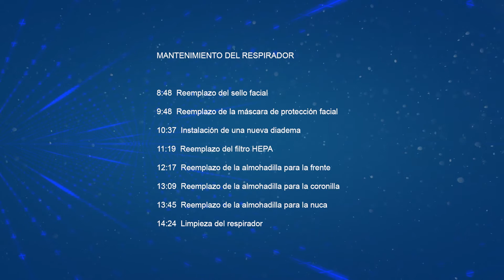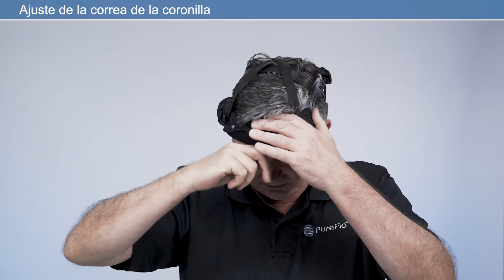PureFlo 3000 PAPR | Operaciones básicas de configuración del casco certificadas por NIOSH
En este video, aprenderás sobre las operaciones básicas del respirador motorizado con purificador de aire (PAPR) PureFlo 3000 con casco incluído, ideal para aplicaciones industriales ligeras y medianas. Ve cómo instalar, poner y quitar el respirador, reemplazar piezas, limpiar el equipo, y más. El PureFlo 3000 tiene la aprobación de NIOSH, según los estándares de protección respiratoria, de cabeza, ojos, cara y auditiva opcional. El innovador diseño ligero de la capucha permite un uso simplificado y una movilidad maximizada, sin interferir con herramientas, maquinaria y otros equipos de protección personal (PPE). Sin necesidad de pruebas de ajuste y con menos piezas, el PureFlo 3000 PAPR está hecho para ponerse/quitarse de forma rápida y sencilla, lo que ahorra tiempo en procesos complicados; todo lo que tienes que hacer es encender el respirador y comenzar a trabajar.

Antes de usar: 1:27
Uso del respirador: 3:55
Mantenimiento del respirador: 8:30